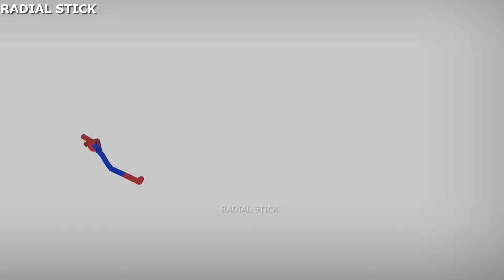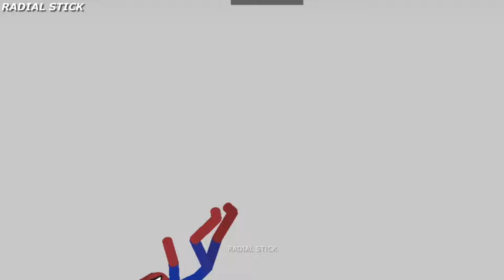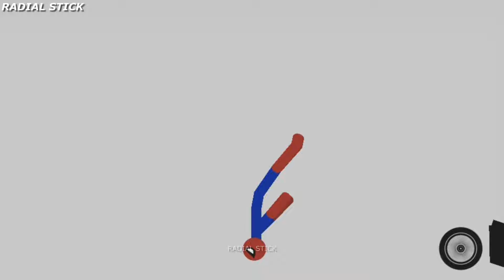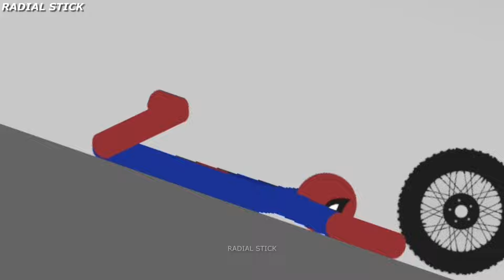EPIC FOOTBALL vs Stickman | Stickman Dismounting | funny and epic moments #